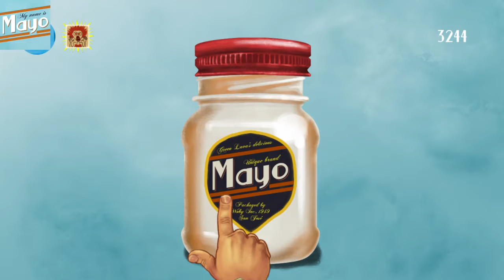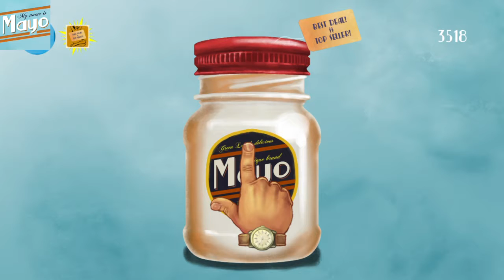That Time I Played My Name is Mayo Part 2 of 3